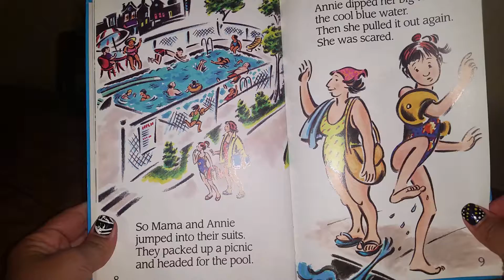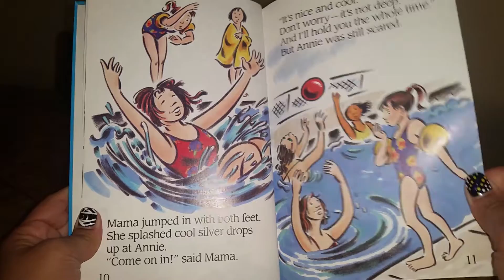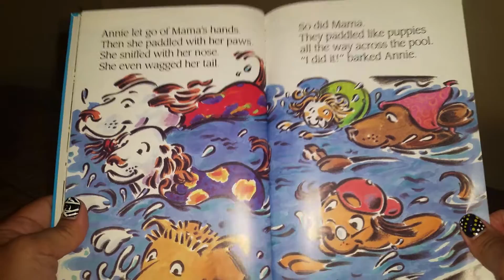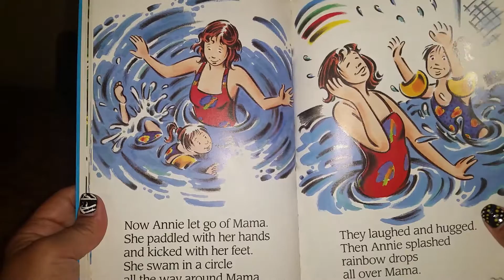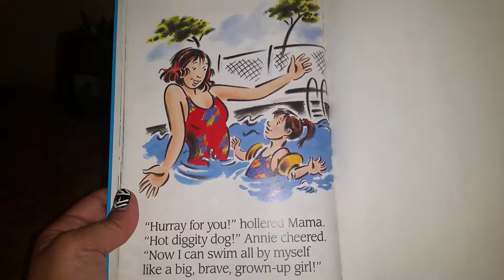Swim like a Fish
Childrens Book